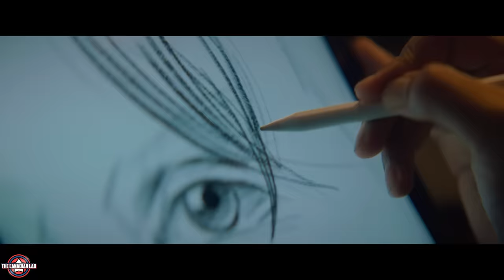Jawan - Hollywood Must Learn!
My first ever review of an Indian movie Jawan which has 3 important elements that Hollywood/Marvel should definitely pay attention to.
— Download War Thunder for FREE and get your bonus!

I'm currently watching Loki Season 2, Episode 1 in 0.25x speed and I thought this video could be a good watch while you lads wait for the Loki breakdown! Let me know your thoughts on the video.